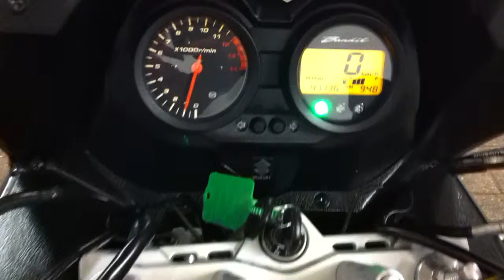SUZUKI GSF 650 SA BANDIT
Deze Suzuki GSF 650 SA BANDIT van 2007 staat te koop bij Swinkels Motoren in Tilburg. Kijk voor meer info op